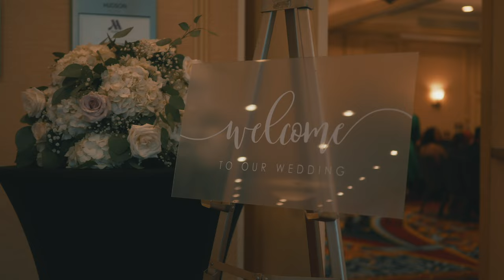Laraice & Sadot's Wedding Day Video | The Ballroom of St. Leon NJ | A Day of Love and Joy 💖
Step into the enchanting world of Laraice & Sadot's wedding day with this breathtaking video captured by HAK Weddings. Set at the beautiful Ballroom of St. Leon in New Jersey, this wedding was a true celebration of love and joy. From the emotional ceremony to the unforgettable reception, this video perfectly captures the essence of this couple's unique love story. Let us take you on a journey of love and emotion as we witness the beginning of their happily ever after. Watch now and experience the beauty of Laraice & Sadot's wedding day!

Share your thoughts on this video in the comment section below.